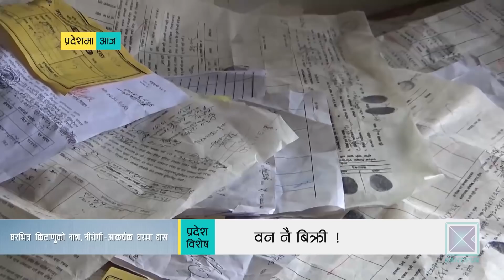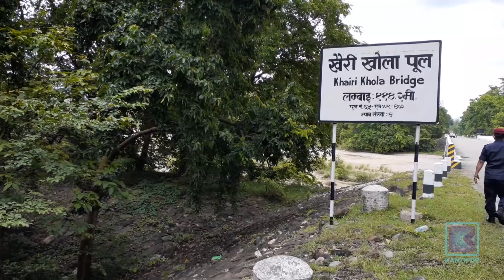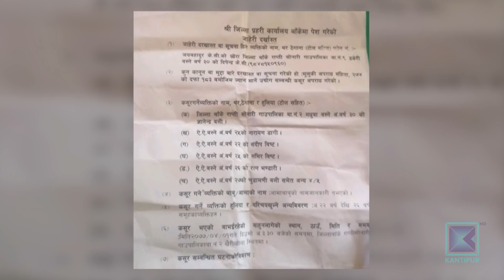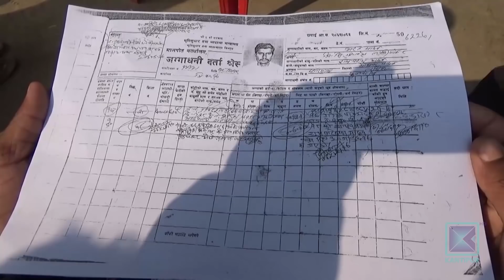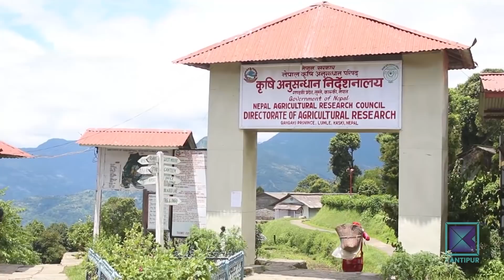Pradesh Bishesh | प्रदेश विशेष, ३२ श्रावण २०७७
* घरमै आइसोलेसनमा बसेका संक्रमित न औषधि पाउँछन्, न उपचार / अस्पताल र स्थानीय तहलाई छैन खबर ।

* राजनीतिक आड-भरोसामै बाँकेमा एकपछि अर्को गुण्डागर्दीका घटना / प्रशासनको मौनताले सर्वसाधारणलाई झनै त्रास ।

* सिरहामा भू-माफियाले राष्ट्रिय वन नै बेचे / सरकारीकरणको माग राख्दै स्थानीय आन्दोलित ।

* लुम्लेको कृषि अनुसन्धान केन्द्रमा अभावै अभाव / सरकारी हेलचेक्र्याइँले संरचना पनि लथालिंग ।